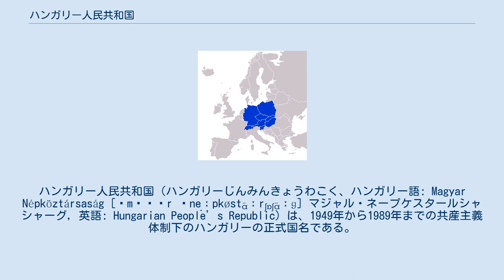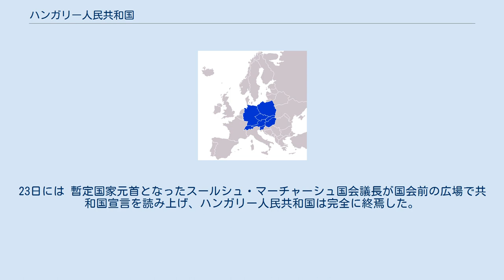ハンガリー人民共和国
ハンガリー人民共和国（ハンガリーじんみんきょうわこく、ハンガリー語: Magyar Népköztársaság [ˈmɒɟɒr ˌne̝ːpkøstɑ̈ːrʃɒʃɑ̈ːɡ] マジャル・ネープケスタールシャシャーグ, 英語: Hungarian People’s Republic）は、1949年から1989年までの共産主義体制下のハンガリーの正式国名である。
この国名は、1918年から1919年までの短命に終わった、いわゆるハンガリー第一共和国も使用していた。
この国家はソビエト連邦の強い影響下に置かれた衛星国であり、1989年の民主化によって同国がマルクス・レーニン主義を放棄するまで存続した。
 この国家は、ソビエト連邦の後押しにより1919年に第一共和国を倒して成立した、世界2番目の共産主義国家であるハンガリー評議会共和国の後継国家と考えられている。
 第二次世界大戦の中で、ハンガリーは1944年からクリメント・ヴォロシーロフ率いるソビエト連邦軍（赤軍）の占領統治を受けた（ハンガリー占領）。
第二次世界大戦中のハンガリー臨時政府の流れを汲み、1946年1月に成立したハンガリー第二共和国が成立した。
共和国成立に先立って行われた選挙ではソ連軍がハンガリー共産党優位になるようにサポートしたものの、結果は独立小農業者党支持が57％を占め、ハンガリー共産党の得票は17％であった。
しかしソ連は独立小農業者党単独政権の発足を許さず、共産党が参加した連立政権を発足させた。
ハンガリー共産党員ライク・ラースローは内務大臣となり、ソ連のNKVD（内務人民委員部）を模倣した秘密警察、ÁVO（ハンガリー国家警察・国家保安部、後にÁVH（ハンガリー国家保衛庁））を設立した。
共産党書記長ラーコシ・マーチャーシュは、いわゆるサラミ戦術によって他党の勢力を切り崩し、影響力を高めていった。
3月には社会民主党・全国農民党・労働組合と左派ブロックを形成した。
 1946年12月、「旧王国のホルティ摂政派将校の秘密組織による陰謀」が発覚したとして、独立小農業者党の幹部が次々と逮捕されはじめた。
1947年5月30日には党首で首相のナジ・フェレンツが亡命に追い込まれた。
ディンニェーシュ・ラヨシュが後継首相となったものの、さらにドビ・イシュトヴァーンら左派が分裂し、小農業者党は零落した。
8月4日、大統領ティルディ・ゾルターンは汚職の疑いをかけられて辞任し、共産党の幹部サカシチ・アールパードが大統領となった。
共産党は8月31日に行われた選挙によって第一党となった。
しかしこの時点でも共産党の得票は全体の22％であり、与党である左派ブロック全体をあわせても61％にとどまった。
しかしこの時点で勤労者党の優位は不動のものとなり、事実上の勤労者党による独裁体制が確立された。
1948年6月12日、社会民主党は幹部を大量に除名し、ハンガリー勤労者党と改称した共産党に合流した。
この時点での勤労者党の党員はハンガリー人口の9分の1である100万人であった。
 1949年になると、東欧諸国ではヨシフ・スターリンによるヨシップ・ブロズ・チトー批判の影響を受けた「チトー狩り」が始まった。
ハンガリーでも書記長ラーコシは政敵をチトー派として粛清していった。
9月には党内ナンバー2であったライクも、彼自身が設立したÁVOによって逮捕され、10月に処刑された。
こうして勤労者党の上層部は「モスクワ帰り」によって占められるようになり、ソ連化が進んでいった。
 1949年8月23日、ハンガリー人民共和国が成立し、ハンガリー人民共和国憲法が制定された。
大統領制は廃止され、国民議会幹部会議長が国家元首となった。
ラーコシは1952年にドビのあとをうけて首相となるなど、事実上の最高実力者としてハンガリーを支配したが、スタハーノフ運動を模倣した重工業重視の経済再建ははかばかしく進まなかった。
1953年3月にスターリンが死亡すると、彼の崇拝者であったラーコシの立場はきわめて微妙なものとなった。
6月、ラーコシはモスクワに呼び出され、首相の地位を政治局員ナジ・イムレに譲らされた。
ナジは重工業偏重を修正する経済改革を行い、失脚していたカーダール・ヤーノシュ元内相を復権させるなど、ラーコシ時代の政策を修正していった。
党幹...